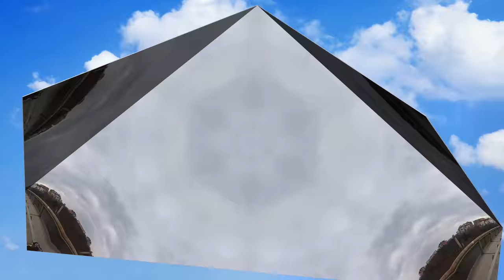Welcome to best channel for PSY music visualisations!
Short intro of my work.
This is an innovative brand new way for music visualisation!
Each rhythm is linked to frames with a custom written script.

*You can't see this type of visualisation anywhere else.*